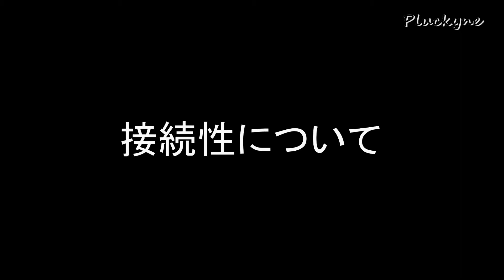スポーツで使える？NuForce BE Free5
NuForce BE Free5でスポーツ使用での装着感と接続性について検証してみました。

■効果音
「効果音ラボ」

■BGM
「甘茶の音楽工房」